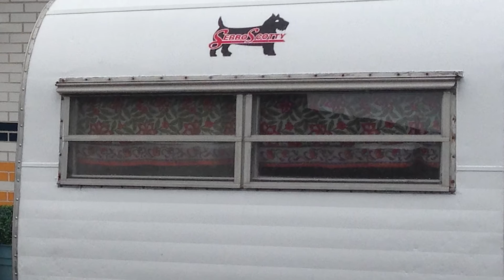Earl Lee Fisher, Professional Bingo Player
Earl Lee Fisher, A professional bingo player talks about his bingo career.